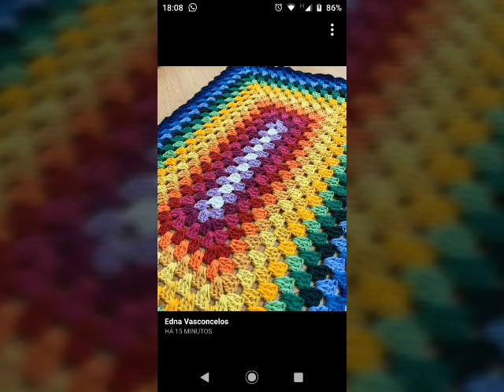marvellous crochet qureshiya work table runners design and patterns